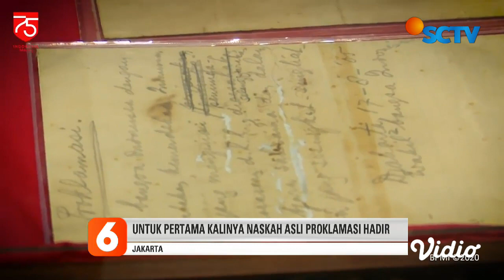Naskah Asli Teks Proklamasi Tulisan Tangan Bung Karno Dihadirkan dalam Upacara HUT ke-75 RI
Naskah asli Teks Proklamasi tulisan tangan Proklamator Ir. Soekarno, akan hadir di mimbar kehormatan peringatan detik-detik proklamasi kemerdekaan Republik Indonesia hari ini (17/8). Untuk pertama kalinya naskah asli Teks Proklamasi itu akan dihadirkan pada peringatan HUT Kemerdekaan di Istana Merdeka Jakarta.